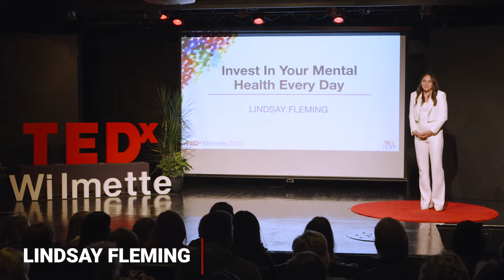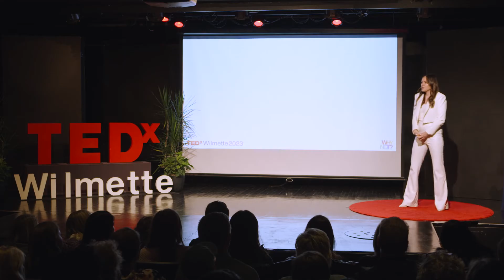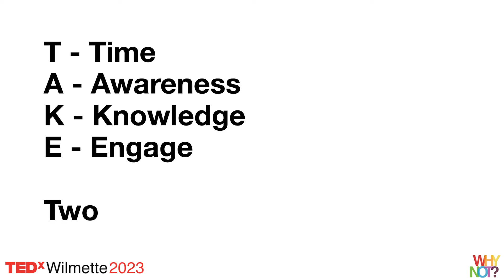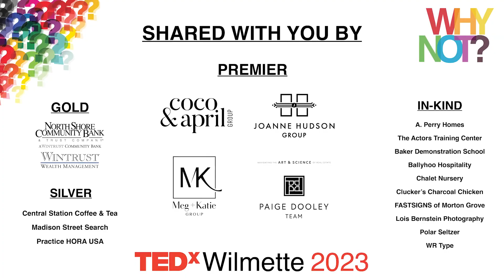Invest In Your Mental Health Every Day | Lindsay Fleming | TEDxWilmette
Suicide is the 2nd leading cause of death among people aged 10-14 years old. One in 5 U.S. adults  experience mental illness each year. It takes people an average of 10 years from when symptoms  start to receive an accurate diagnosis and care. So while most people wait until their  mental health is suffering to start investing in it why not start now? What’s the worst that  can happen? You start to feel better?
 Lindsay is widely regarded as one of the trailblazers in modern mental health prevention and de-stigmatization work on TikTok. She is a licensed therapist, private practice owner, keynote speaker, podcast host, non-profit co-founder, and content creator.

She is not afraid to talk about her own mental health struggles and has empowered her community of over half a million to start putting their mental health first. Her work has been featured as a segment on The Today Show and in The New York Times, Vice News, Counseling Today, and more. We all have mental health, what are you doing to take care of yours? This talk was given at a TEDx event using the TED conference format but independently organized by a local community.